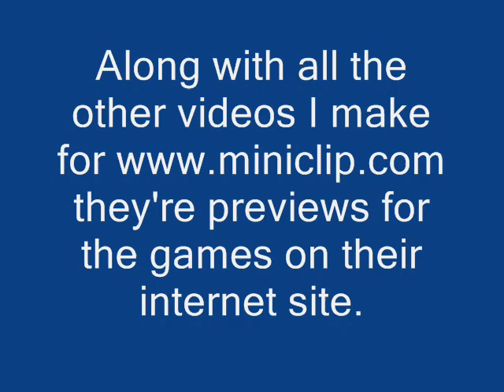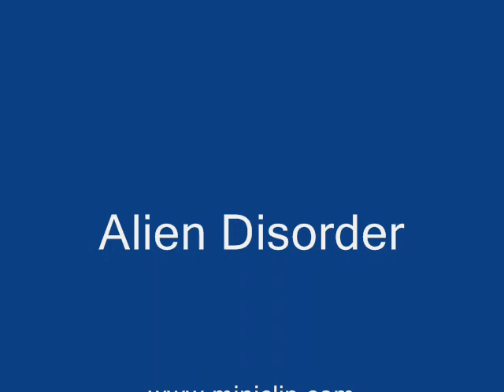Alien Disorder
The Demo for Alien Disorder All games are excellent so there isn't a "best game" so please stop asking me.